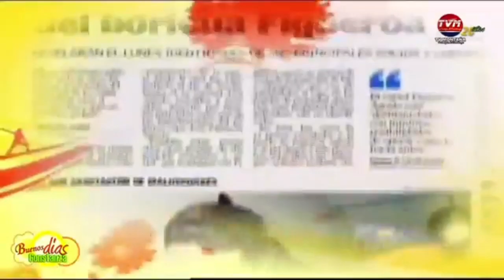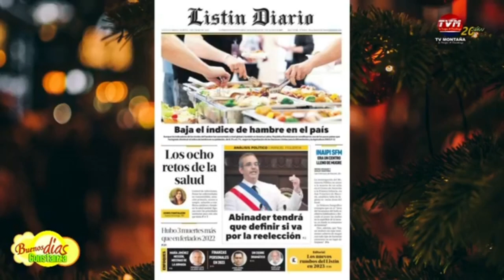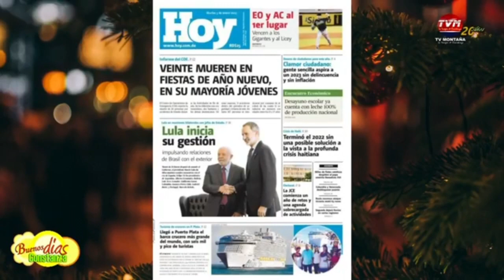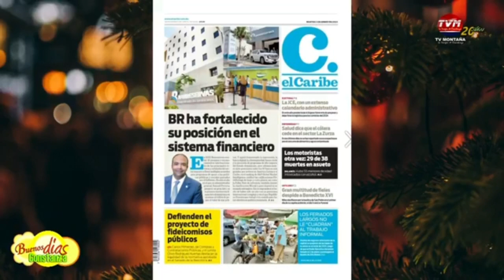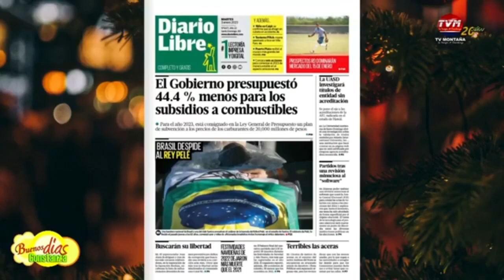Titulares de los principales medios de la República Dominicana para el 3 de Enero